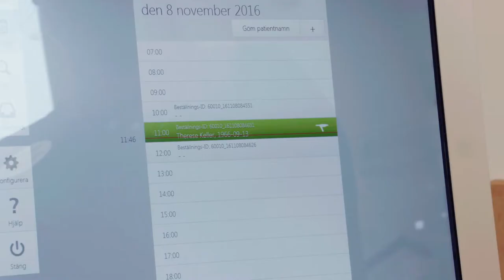Digitala avtryck i Folktandvården Östergötland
Digitala avtryck inom tandvården effektiviserar arbetet samtidigt som det innebär en miljövinst. Pernilla Larsson Gran, specialisttandläkare och utvecklingsledare i Folktandvården Östergötland berättar om fördelarna.